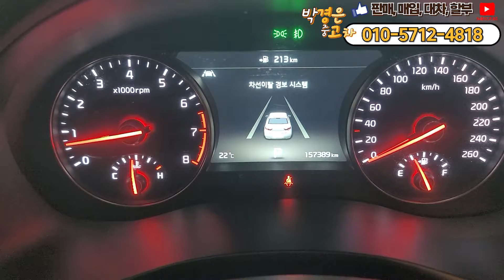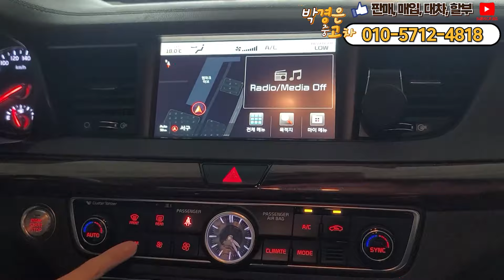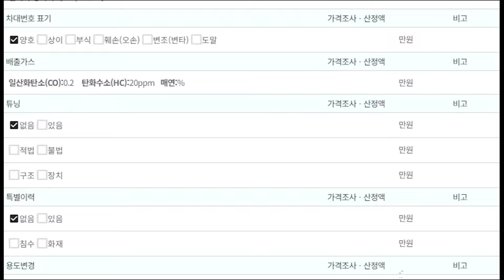(판매완료)준대형세단에 옵션 빼면 시체죠! 금액은 덤으로~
** 차량정보 **
차종: 기아 올 뉴 K7 3.3 GDI 노블레스 스페셜
색상: 검정
최초등록: 2016년 05월 16일
주행거리: 157,388KM
사고유무: 무사고 (단순판금)
공인연비: 9.7~10km/ℓ
연 료       : 가솔린
용도이력: 없음
판매가격: 1190만원
                                     010 – 2950 – 3064 (윤인철 팀장 직통번호)
▶ 오시는길: 인천광역시 서구 봉수대로158, A11호 (가좌동, 엠파크타워)

*24*상담문의 ! 안심구매 ! 여성의 힘 ! 보여드리겠습니다